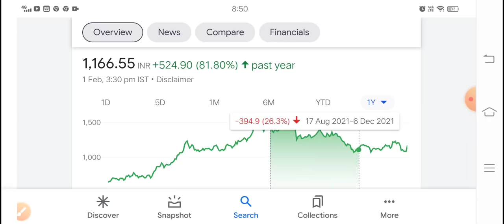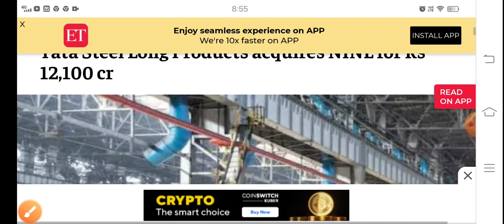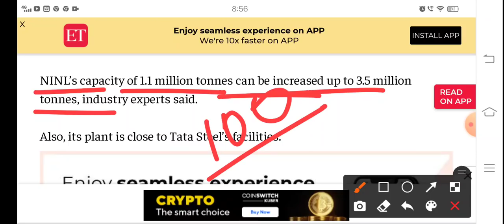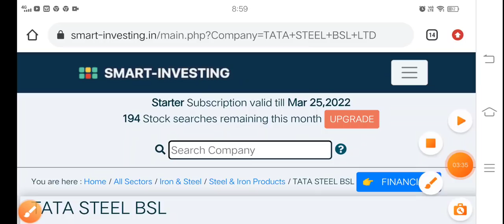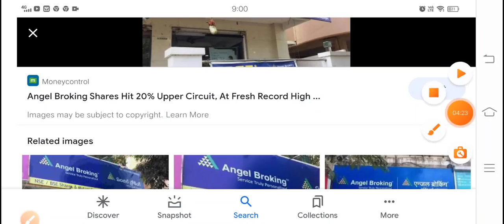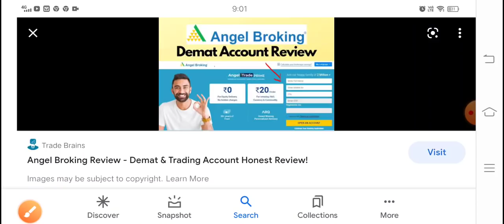Tata group का सबसे मजबूत शेयर जो अभी तक नहीं चला पर अब दौड़ेगा